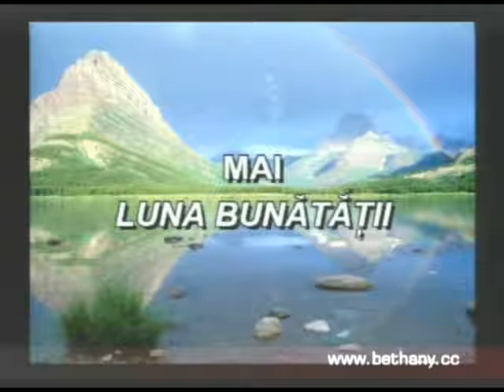Luigi Mitoi Apocalipsa Partea45